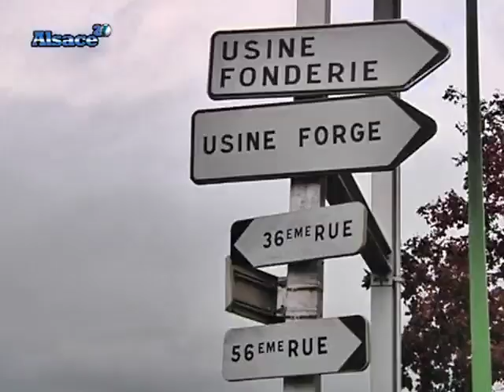PSA Peugeot Citroën: une ville dans la ville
Entretien avec Jean Mouro, le directeur de PSA Peugeot Citroën à Mulhouse. (DROITS RESERVES . Pour toute exploitation sur TV, web, mobile, aller